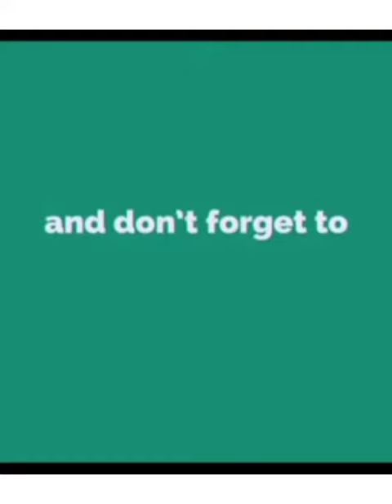HAPPY 65TH BIRTHDAY NANAY EUGENIA "INYA" ALBAY SANA MASAYA KA PO!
Salamat po Panginoon sa biyaya at napasaya nmin ang aming Nanay Inya!